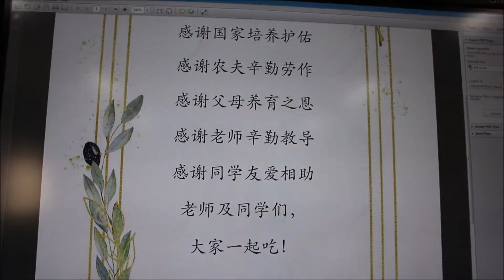麻坡中华基督学校--营养餐计划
营养餐计划开跑啦！祝福孩子们健康成长！